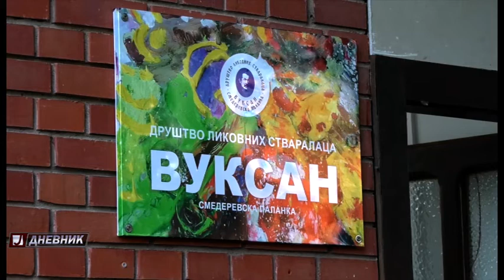DLS Vuksan: Otvaranje novih prostorija i izložba